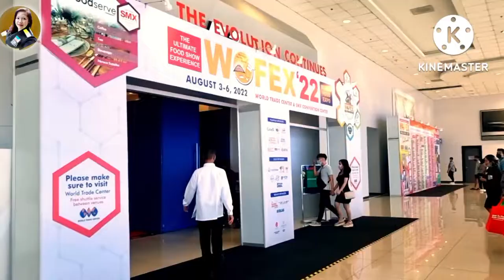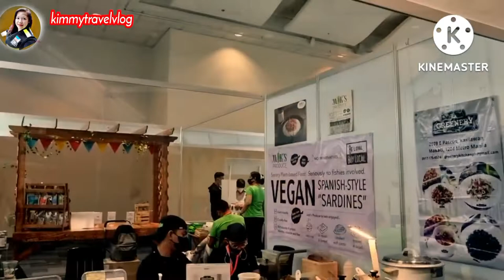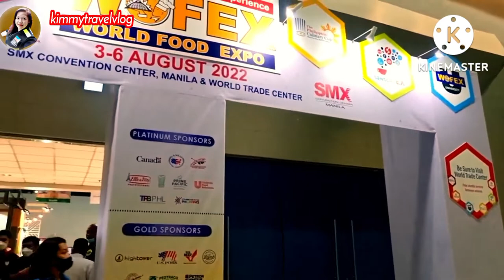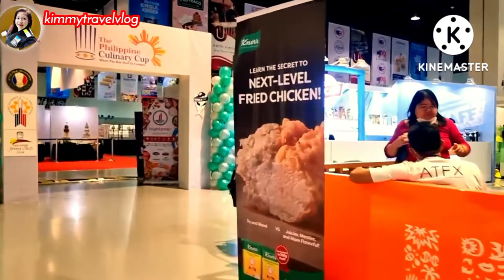the best world food expo 2022 At smx moa pasay city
watch what you missed out on at yummy food expo 2022 that's 3-6 August at smx moa pasay city...

Tour experience with my team